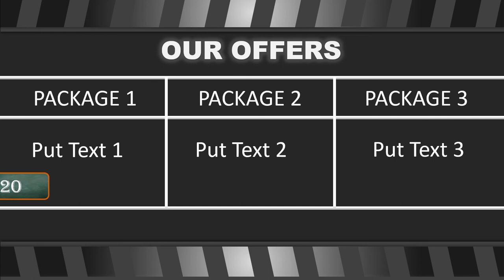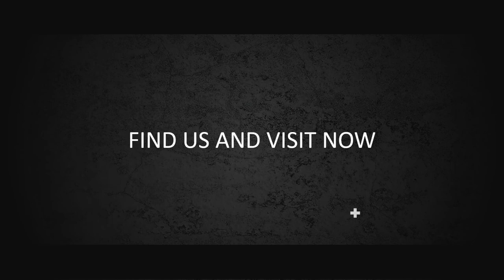video Jasa Pembuatan Video Promosi video